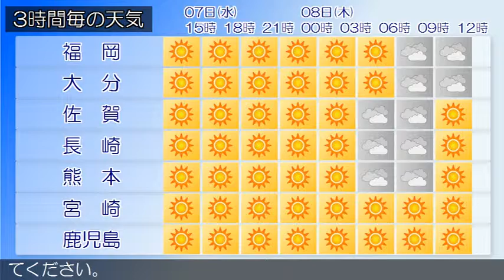2015/10/07 九州地方の天気予報 昼